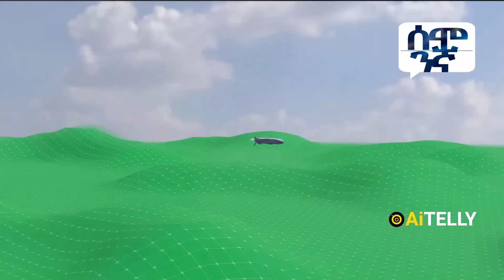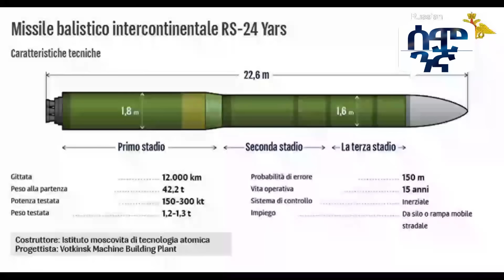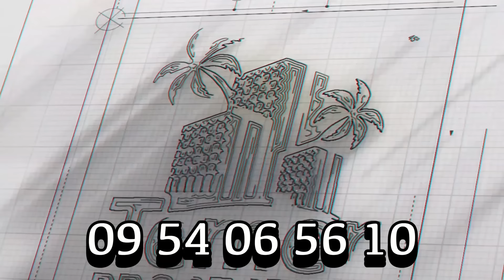የ ሩስያ እና ዩክሬን ጦርነትን መጨረሻ ያፋጠኑ መሳሪያዎች | Semonigna